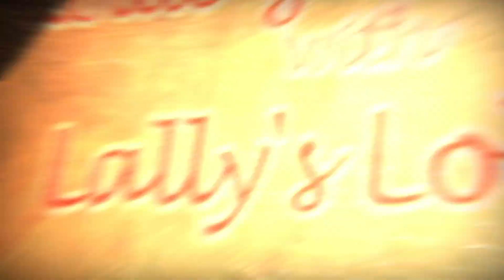The Glitched Attraction - Part 3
Today we keep on goin on fnaf escape room